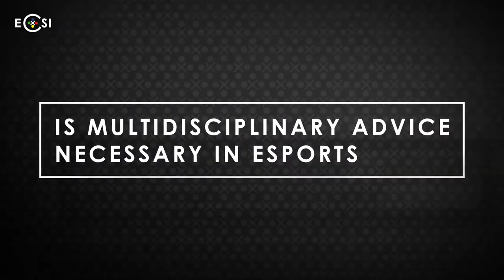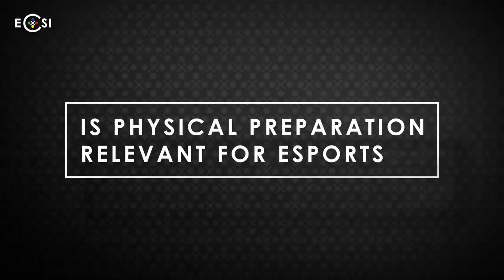Entraînement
Je suis Miguel Betancor, je suis professeur à l’Université de Las Palmas Gran Canaria
mais aussi ancien arbitre international de basketball ainsi que président de l’Esport
Talent Canary Island.